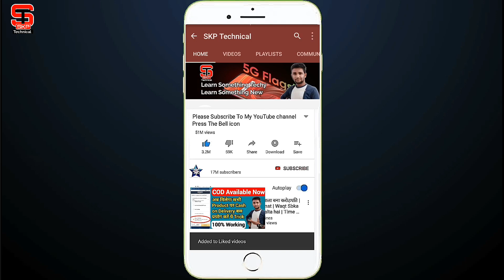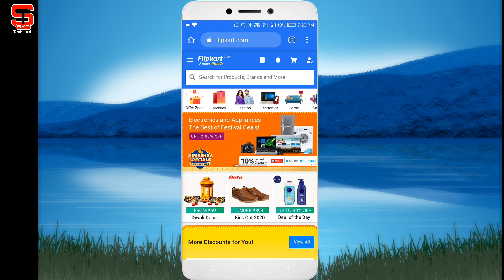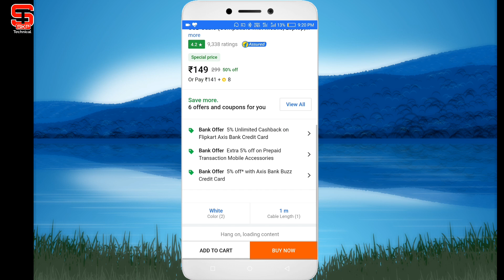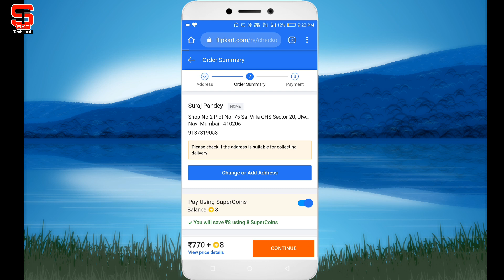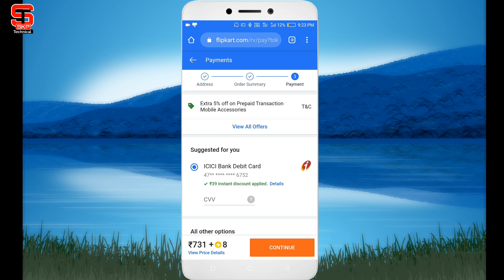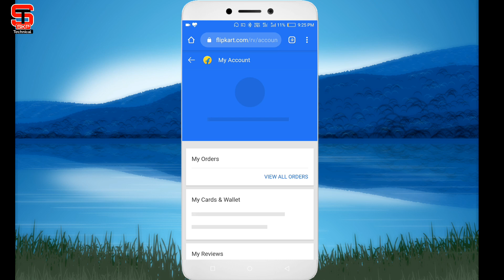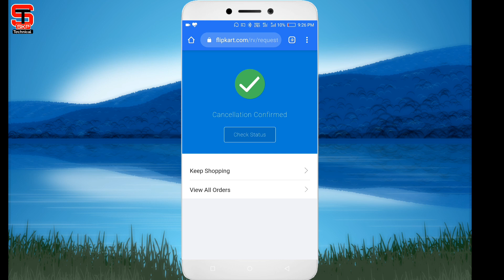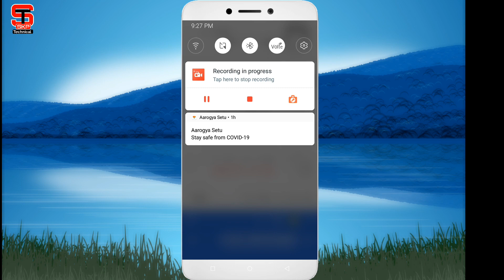How To Get Free Delivery on Every Product in Flipkart | फ्लिपकार्ट में फ्री डिलीवरी कैसे आर्डर करें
About this video -:
Friends, In this video I have told that you can get free delivery on all products with the help of a trick in Flipkart. If you like the video, do like it, comments, share and if you are on the channel for the first time, then Subscribe so that you can always get such technical and full video notifications!
These query solved in this video -
1) how to get free delivery on every product in flipkart
2) फ्लिपकार्ट में सभी प्रोडक्ट पर फ्री डिलीवरी कैसे आर्डर करें
3) flipkart, flipkart free delivery trick
4) free delivery on flipkart
5) free delivery on flipkart every product
6) flipkart free delivery
7) flipkart free delivery trick
8) free delivery on flipkart
9) trick to get free delivery on flipkart